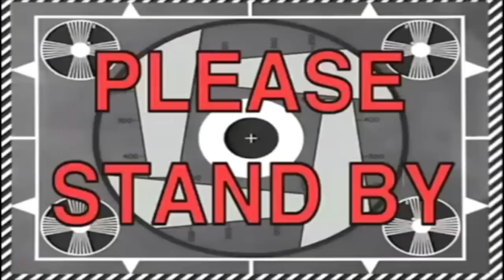trying to learn how to skateboard part 2 *GONE WRONG*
❀FREQUENTLY ASKED QUESTIONS:

⇢ Q: Where do you live? Calgary, AB, Canada